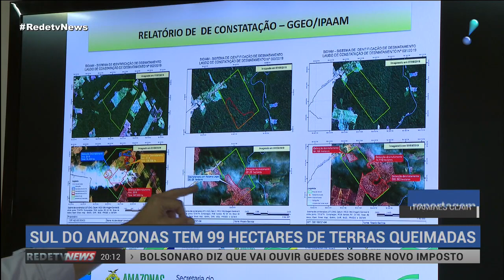Sul do Amazonas tem 99 hectares de terras queimadas, aponta monitoramento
Um monitoramento do Instituto ambiental da Amazônia mostra que 99 hectares, só na região sul do Amazonas, sofrem com queimadas.